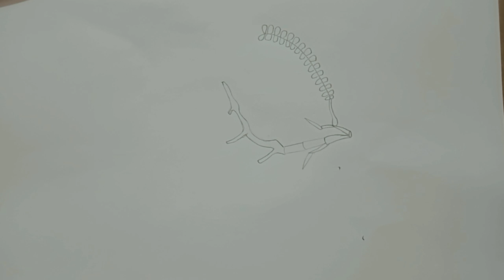The easiest way to draw a bunch of sorrel on a branch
Draw a bunch of sour tamarind on a branch